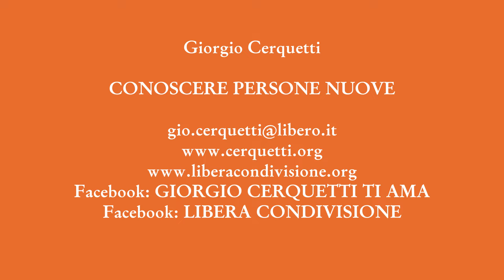Giorgio Cerquetti - CONOSCERE PERSONE NUOVE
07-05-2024 - Marche - Adriatico - Pianeta Terra
CONOSCERE PERSONE NUOVE

GRAZIE.